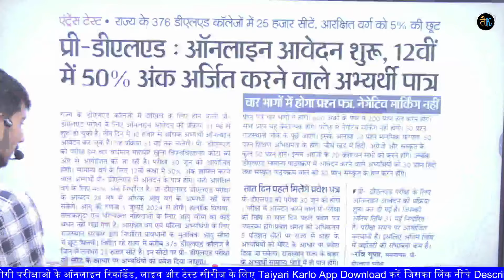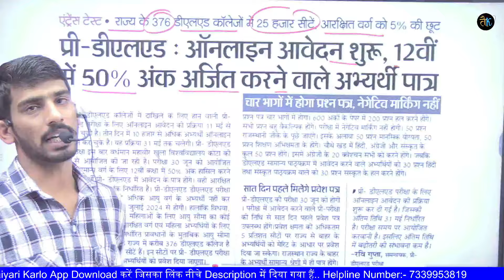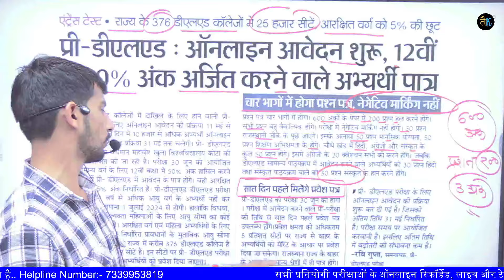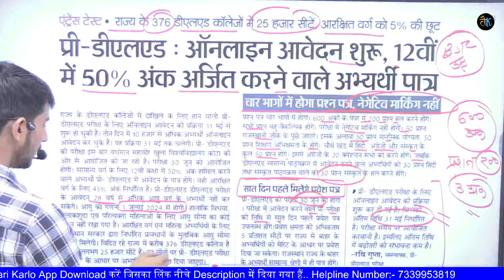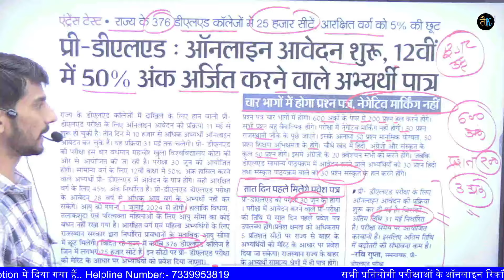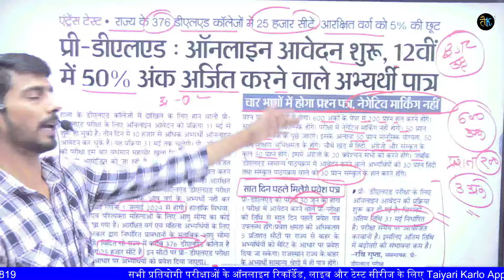BSTC 2024 Upadted News | Bstc Exam Date, Pattern, Syllabus, Best Book | Gajanand sir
BSTC 2024 |Bstc Form Date, Exam Date, Pattern, Syllabus, Best Book|Bstc 2024 Strategy | Gajanand sir

Gk Gajanand Sir
टेलीग्राम लिंक

सभी प्रकार की टेस्ट सीरीज व कोर्स के लिए डाउनलोड करे